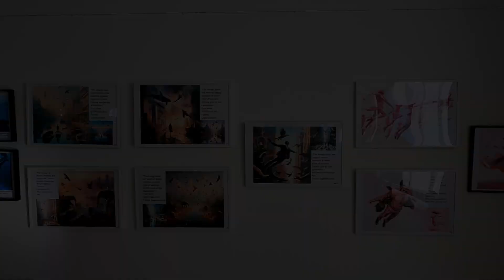Tomo Lagūnavičiaus parodos „VAIZDAS NESVARBU - SVARBU, KOKIA KAINA“ atidarymas .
2023 m. lapkričio 20 d. Skuodo rajono savivaldybės R. Granausko viešojoje bibliotekoje  savo kūrinių parodą pristatė KSJMC direktorius, tarpdisciplininio meno atstovas Tomas Lagūnavičius. Autorius yra suorganizavęs virš 37 asmeninių parodų, pastatęs virš 50 spektaklių, dalyvavęs net 56 tarptautinėse bienalėse–parodose, kaip antai: Florencijoje (2021), Žemės meno parodoje „Balansas“ Vilniaus botanikos sode. Menininkas nuolat eksponuoja paveikslus įvairiose parodose skirtingose šalyse: Tower Bridge „Boomer“ galerijoje (Londonas, 2023), San Paulo „Artly mix“ galerijoje (2023), Toronto „Artio Gallery“ (2023), Tbilisi „Collect Art (CoA)“ galerijoje (2023) ir kt. Stowmarket Pallet Bar‘e (JK) šiuo metu eksponuojama T. Lagūnavičiaus asmeninė 10-ties darbų paroda tema „Raudonoji Apokalipsė“ (2023).

Provokuojanti parodos koncepcija „Vaizdas nesvarbu – svarbu, kokia kaina!“ pateikė netikėtų įžvalgų apie meno kūrėjams svarbų rinkos suvokimą. Sudėtingi mechanizmai, siekiant pripažinimo pasaulinio garso meno galerijose, iš dalies nuliūdino besidominčius meno rinka, iš dalies paskatino apmąstyti savo galimybes siekti tokio pripažinimo. Kaip lektorius/autorius teigia, šiuo metu „postpost ciniškas menas veržiasi į pirmąsias pozicijas ir atskleidžia pagrindines šiuolaikinio meno savybes“. Susirinkę parodos atidarymo dalyviai turėjo galimybę klausti autoriaus, buvo jo provokuojami atskleisti savo požiūrį į meno šiuolaikiškumą.

Menininko Tomo Lagūnavičiaus darbų paroda ir susitikimas su autoriumi yra nauja pažintis su moderniojo meno, kurį kuriant panaudojamas dirbtinis intelektas, realybė.